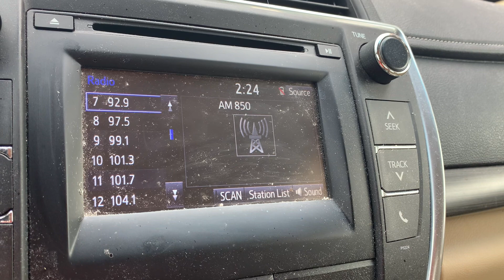2021 Dec Florida Gators Basketball Mick Hubert Beyond the Arc update